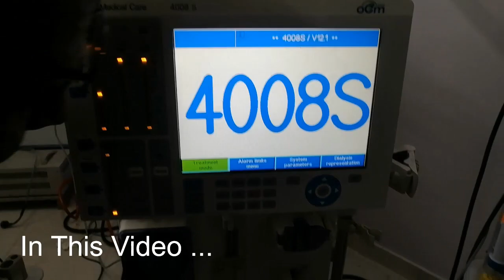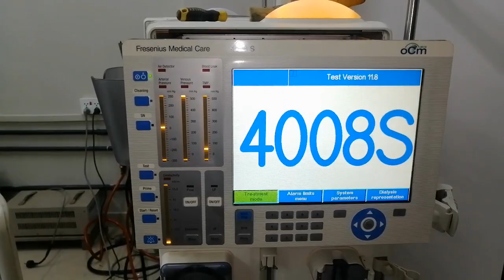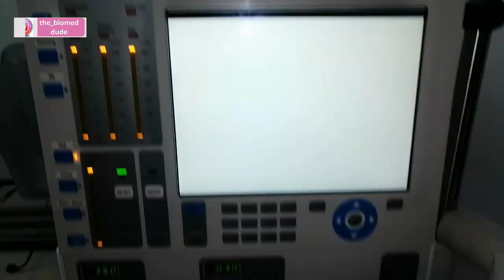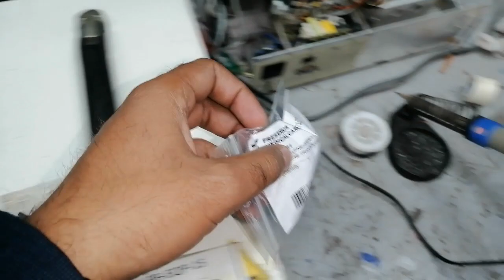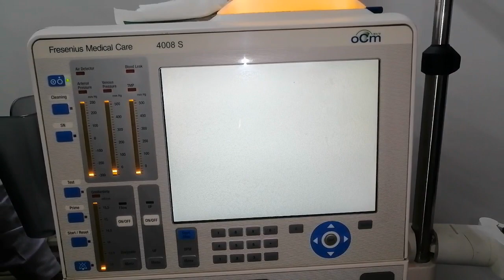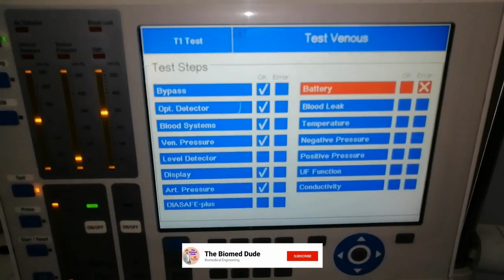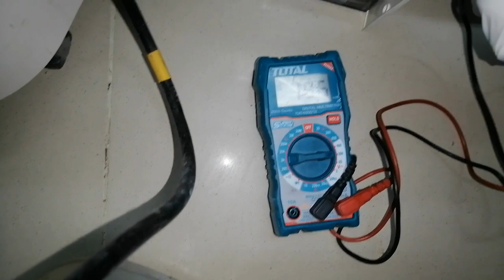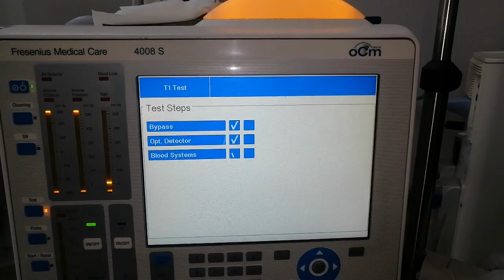How to repair Dialysis machine | Fresenius Medical Care 4008s | The Biomed Dude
How do you service a dialysis machine?
What are the common faults in dialysis machine?
What are the main parts of a dialysis machine?
troubleshooting dialysis machine alarms
How do you maintain a dialysis machine?
dialysis machien self test fail
What is the routine maintenance of a dialysis machine?
What are the criteria for maintenance dialysis?
maintenance hemodialysis,
dialysis machine maintenance,
dialysis equipment technician training,
fresenius manual peritoneal dialysis,
dialysis nipro machine,
dialysis machine fresenius 5008,
fresenius medical care dialysis machine,
hemodialysis equipment,
how to do self test
venous pressure in dialysis
dialysis machine repair technician training
fresenius dialysis machine repair
common dialysis machine problems
dialysis biomedical technician
how to fix dialysis machine
dialysis machine repair,
b braun dialysis machine troubleshooting,
dialysis machine troubleshooting,
how to repair dialysis machine,
hemodialysis troubleshooting,
parts of fresenius dialysis machine